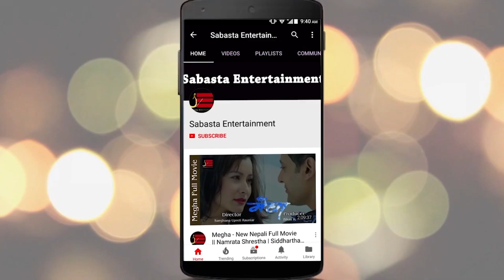SAMRAGYEE लाई धेरै आरोप आएपछि आमा नेहाले दिईन जवाफ | HARRY KI PYARI को भव्य प्रिमियर